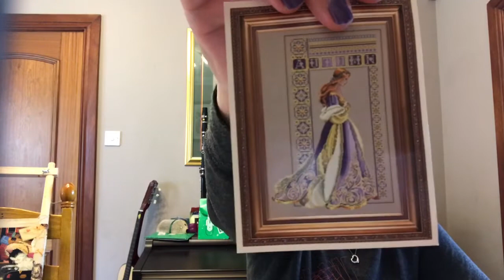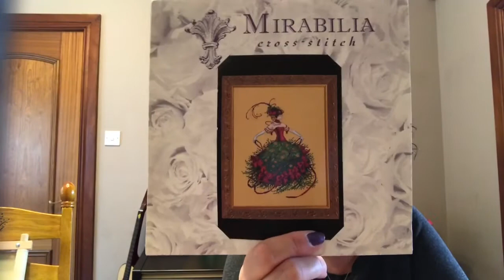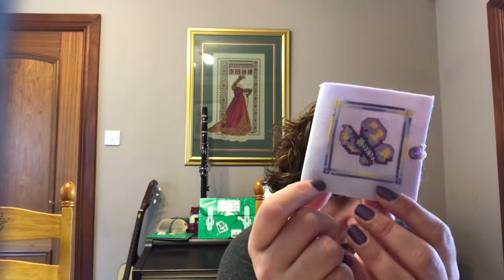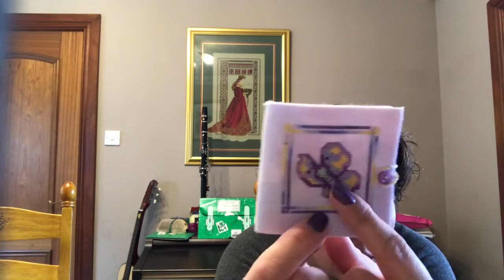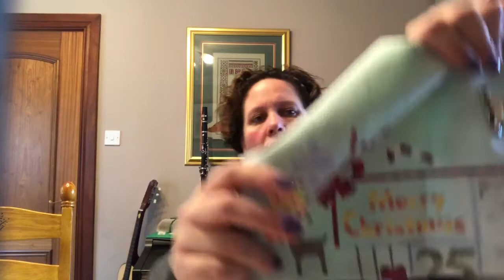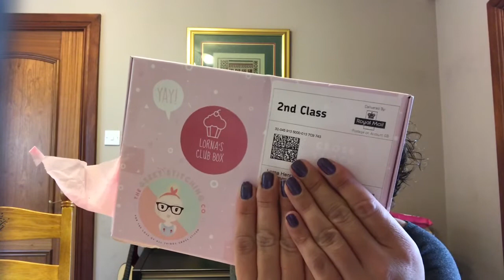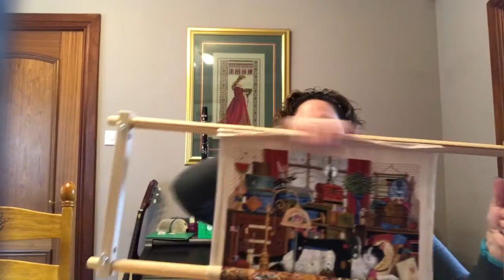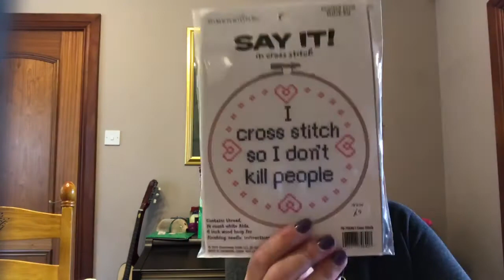Flosstube #9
Back to basics! Uploading and WiFi not playing ball so hopefully a basic catch up.